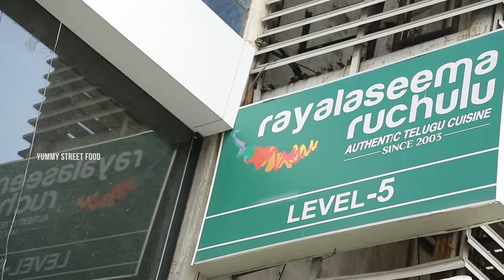Boneless Fish Fry Recipe | Boneless Fish Fry Making | Yummy Street Food